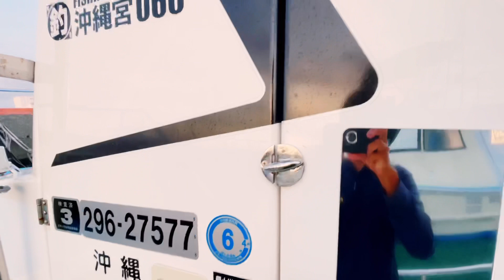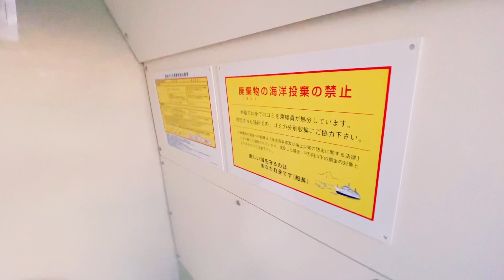[ 観覧注意 ] マリントイレを詰まらないように使う方法ご紹介！プレゼントキャンペーン開催中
応募者様皆様に記念のステッカーがプレゼント！まだの方はこの機会に是非ご応募お待ちしております。

コントレイル号のマリントイレを施工時にはお伝えしておりましたが船が完成してからは動画でお伝えすることがありませんでした。

今回は実際に使用してるトイレをご紹介するため苦手な方やタイミング的に無理な方はご覧くださらないようお願い致します。

とても広く使いやすいトイレです！自信を持ってご紹介いたします。